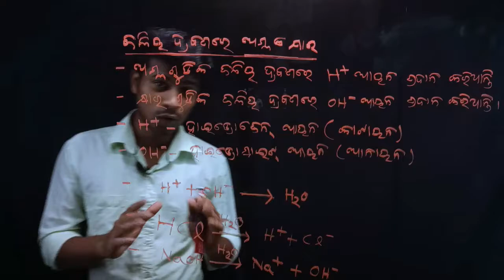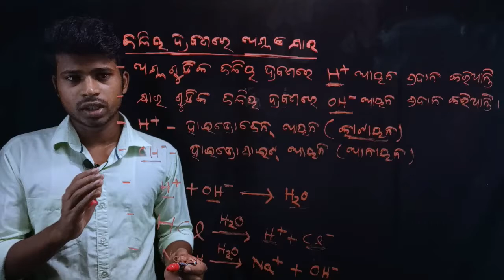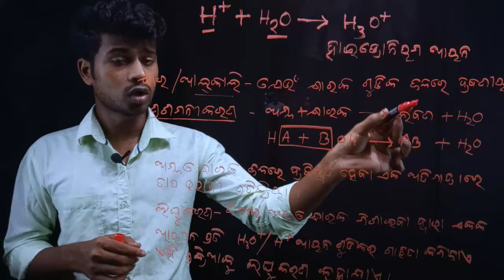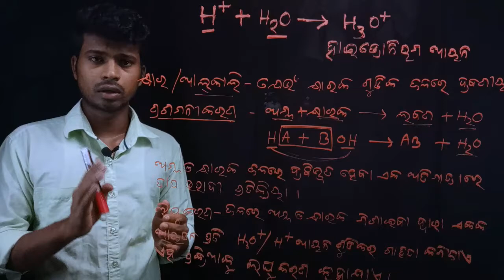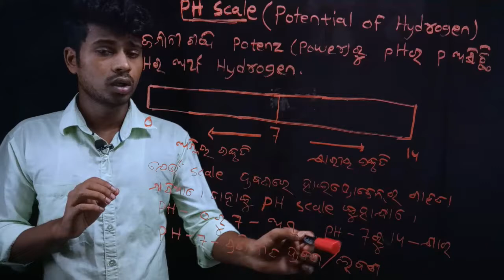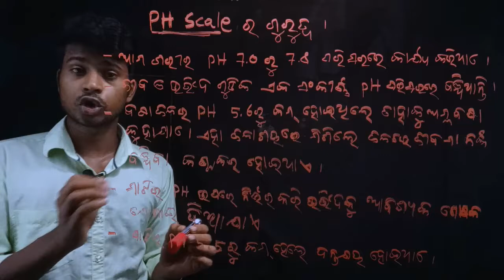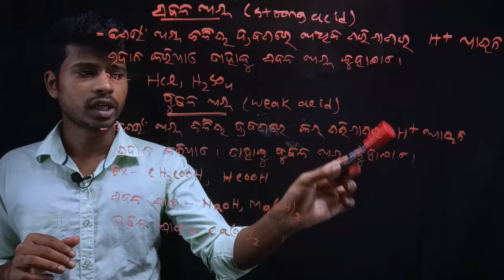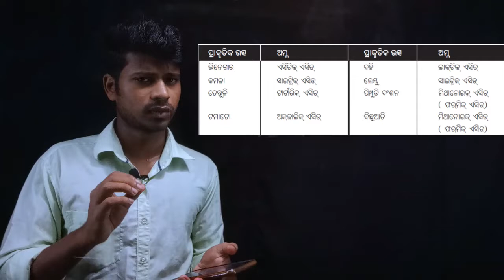Acid base and salt class 10 in odia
10th English Grammer -